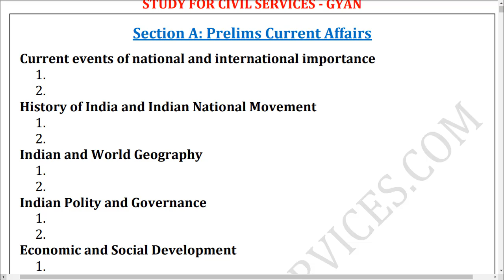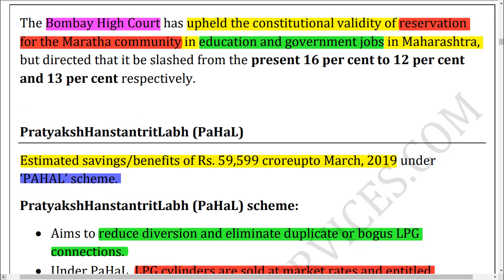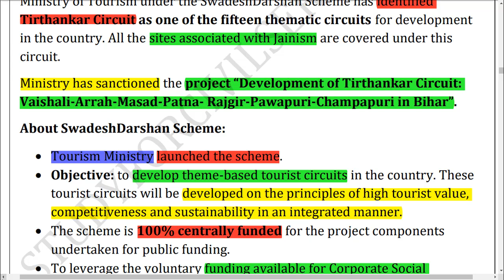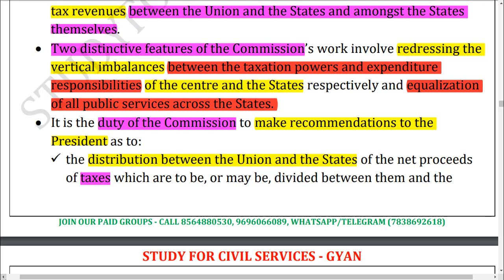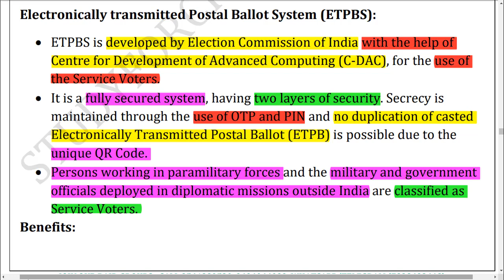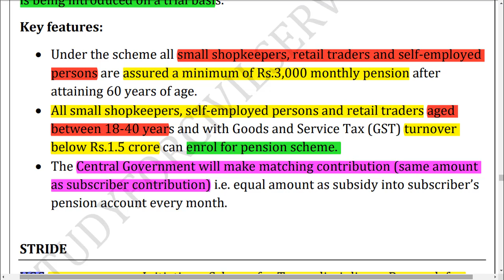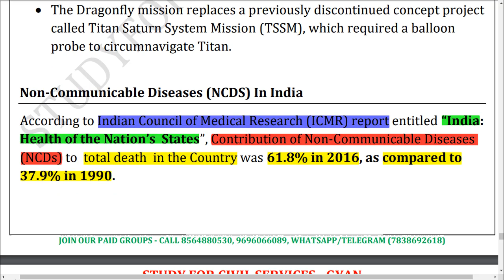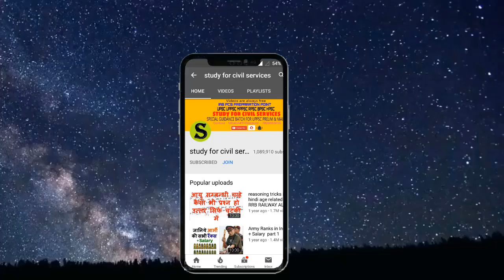UPPSC UPSC IAS PCS BPSC Detailed Monthly Current Affairs magazine latest news part 10 , July 2019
UPPSC UPSC IAS PCS BPSC Detailed Monthly Current Affairs magazine latest news part 9 , June 2019
UPPSC UPSC IAS PCS BPSC Detailed Monthly Current Affairs magazine latest news  part 6  ( full March  2019 )
 FULL MONTH DESCRIPTIVE CURRENT AFFAIRS magazine by studyforcivilservices  specially for uppsc mains 2018 , 2019 , 2020 , upsc prelims mains 2020 , bpsc mains 65th  ias pcs cse civil services detailed current affairs analysis
DETAILED ANALYSIS news discussion for full month  FOR IAS PCS UPSC CSE CIVIL SERVICES PRELIMS / MAINS EXAM UPPSC BPSC MPPSC OPSC STATE PCS SSC UPSSSC SI POLICE RAILWAY